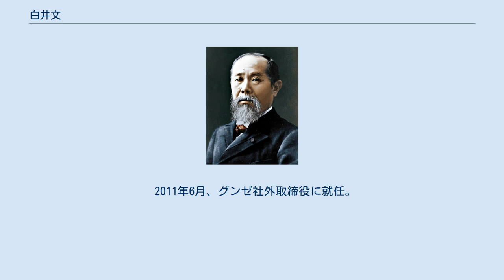白井文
白井 文（しらい あや、1960年5月23日 - ）は、日本の政治家。
ブラザー工業社外取締役。
旧姓は久保田。
 兵庫県尼崎市長（2期）、阪神水道企業団議会副議長、尼崎市議会議員（2期）を務めた。
 兵庫県尼崎市生まれ。
出生時の名前は幸子（さちこ）。
親和女子高等学校卒業後、大阪外国語大学外国語学部に入学。
1979年、全日本空輸に入社したため、大学を休学（のちに中退）。
全日空ではキャビンアテンダントを務める。
1990年に全日空を退社し、人材育成コンサルタントに転身した。
以後、姓名判断により本名の「幸子」ではなく通称名「文」を名乗る。
 1992年から1997年まで大阪YMCA国際専門学校講師を務める。
1992年に尼崎市議会において大規模な不正出張が発覚。
この事件に怒りを覚え、1993年、尼崎市議会議員選挙に出馬し、初当選した。
1997年に再選。
2001年の市議選には出馬せず、前職の人材育成コンサルタント業に戻った。
 2002年11月17日に行われた尼崎市長選挙に日本共産党の支持と市職員労働組合の支援を受けて出馬。
自民・民主・公明・自由・保守5党が相乗りした3選をめざす現職の宮田良雄を破り、初当選した。
兵庫県の女性市長は史上2人目（1人目は元芦屋市長の北村春江）。
同時に戸籍名も「文」に改める。
12月12日、市長就任。
 ※当日有権者数：人 最終投票率：32.25%（前回比：pts） 2006年11月、尼崎市長選挙で自民・公明2党が推薦する元市議の谷川正秀（参議院議員（当時）・谷川秀善の長男）を大差で破り、再選。
 2008年、道路特定財源の維持を求める全国の首長による嘆願書の署名を拒否した。
 2010年9月、尼崎市議会で11月に行われる尼崎市長選挙に出馬しない意向を表明した（後任は稲村和美）。
 2011年6月、グンゼ社外取締役に就任。
 2019年6月、ブラザー工業社外取締役に就任。